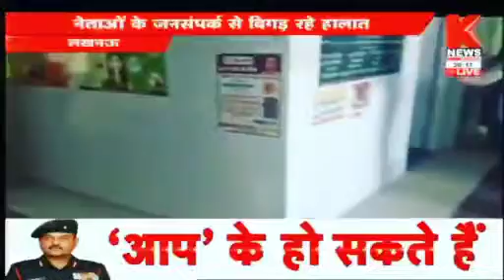K NEWS INDIA IRFAN ABBASI